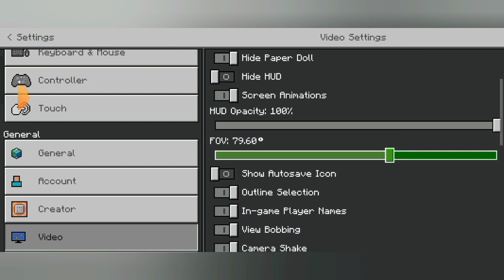How to Become Pro In Minecraft PVP || Minecraft Pro Player Secrets Revealed | SKYWORD FF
"Unleash your inner Minecraft warrior with our ultimate guide on becoming a PvP pro! 🛡️🔥 Master crucial strategies, perfect your combat skills, and dominate the battlefield. 🎮 Are you ready to level up your PvP game? Watch now and join the ranks of Minecraft legends! ⚔️ MinecraftPro PvPMasterclass"

How to Become Pro In Minecraft PVP | Minecraft me pvp God kaise bane? | SKYWORD FF